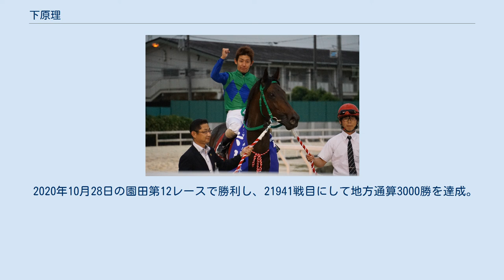下原理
2006年 2021年六甲盃、優勝馬トーセンブルと 下原 理（しもはら おさむ、1977年9月3日 - ）は、地方競馬の兵庫県競馬組合・西脇馬事公苑、栗林徹治厩舎所属の騎手。
勝負服の柄は紫、白菱山形一文字。
広島県神石高原町（旧三和町）出身で、実家は神石高原町小畠にある精肉店「JKミートショップSHIMOHARA」を経営。
3人兄弟の長男として生まれる。
身長160㎝、体重51㎏、血液型B型。
勝負服は寺嶋正勝のデザインを受け継いでいる。
 1995年10月10日ツカサホマレに騎乗しデビュー、13日にスペシャルナイトで優勝し、初勝利。
 天才肌と評されながらなかなか勝ち鞍を増やせなかったが、小牧太、赤木高太郎、岩田康誠が相次いで中央競馬（JRA）に移籍するに伴いリーディング上位に台頭する。
小牧・岩田の寡占時代が終わって恩恵を受けた1人ではあるが、それに応えるだけの実力を有していたことは確か。
2006年は自厩舎のチャンストウライで兵庫ダービー、菊水賞の2冠を制している。
 2002年8月3日、JRA小倉競馬場の第9競走、フェニックス賞（OP）にてJRA初騎乗。
 2006年8月2日の園田第11レースのサマークイーン賞で勝利し、通算500勝を達成。
 2007年3月10日、JRA阪神競馬場の第7競走でコウエイノホシ（15頭立て11番人気）に騎乗し、13戦目でJRA初勝利を挙げた。
通算2勝だが、確実に着を拾ってくる騎乗で、1年に数回しかJRAでは騎乗しないものの、騎乗数そのものは少なくない。
 2007年3月18日、JRA阪神競馬場の第11競走、阪神大賞典（G2）でJRA重賞初騎乗。
 2008年1月30日第21回園田競馬4日目第6競走T1 3歳特別戦をパセティックシーンで優勝（8頭立て1番人気）し、地方競馬通算700勝達成。
同年2月11日、佐賀記念にてチャンストウライに騎乗しダートグレード競走での初勝利を挙げる。
同年11月3日に園田競馬場で行われたJBCにはクラシック、スプリント両方に騎乗した。
 2009年も自厩舎のカラテチョップで兵庫ダービー、菊水賞の2冠を制す。
 2010年5月25日の姫路競馬第7競走で1000勝を達成した。
同年は161勝を挙げ、5年連続でリーディング4位に食い込んだ。
 2014年2月4日園田競馬第4競走をアートショウリで制し、地方競馬通算1500勝を達成した。
 寺嶋正勝調教師の逝去により、2015年3月14日付で栗林徹治厩舎に所属変更。
 2015年212勝を挙げ、初の兵庫リーディング2位に躍進した。
 2016年9月8日の園田第6レースで勝利し、通算2000勝を達成。
ゴールデンジョッキーとなる。
 2016年に267勝し、初の兵庫県リーディングとなり、地方競馬全体でも第2位となった。
 2017年1月31日、川崎競馬場で開催された佐々木竹見カップ・ジョッキーズグランプリ出場。
（14人中2位） 2017年は273勝し、2年連続の兵庫県リーディング、加えて初めて地方競馬全国リーディングジョッキーとなりNARグランプリ2017最優秀勝利回数騎手賞を初受賞。
 2018年はエイシンヴァラーに騎乗し黒船賞、エイシンバランサーに騎乗しサマーチャンピオンを勝利、年2回のダートグレード競走での勝利を挙げる。
 2020年9月3日、自身の誕生日にステラモナークで園田オータムトロフィーを勝ち、木村健に並ぶ重賞通算70勝の兵庫県最多タイ記録を達成。
 2020年10月28日の園田第12レースで勝利し、21941戦目にして地方通算3000勝を達成。
 太字はダートグレード競走。